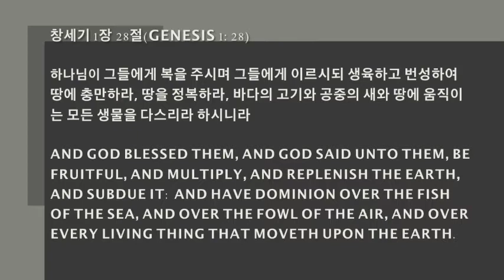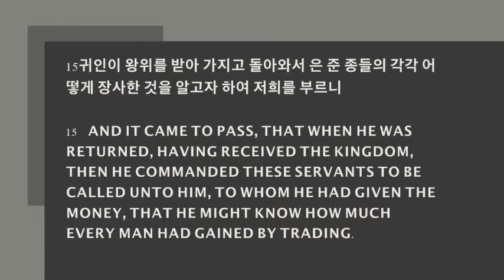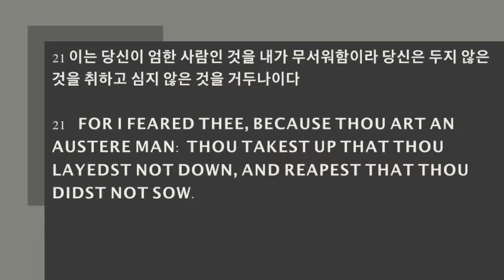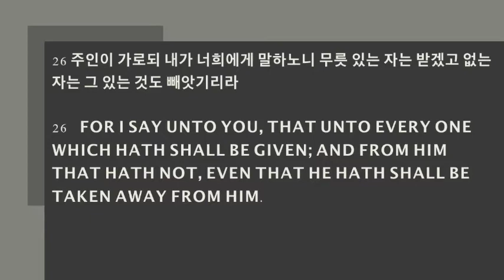복의 근원 #3 (11/18/2019 예배)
민수기 6:22-27
잠언 10:22
에베소서 1:3
창세기 1:28
창세기 12:2
베드로후서 1:10
누가복음 19:11-27